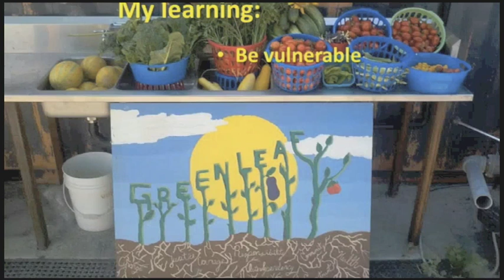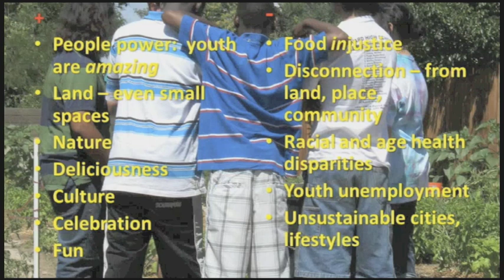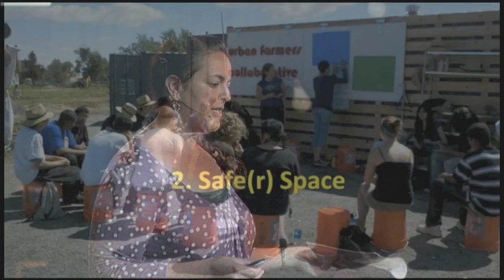TEDxCrestmoorPark - Leah Bry - GreenLeaf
Leah Bry is the founder and executive director of GreenLeaf. She is dedicated to exploring issues of sustainability and social justice collaboratively with young people, preferably while working outside in the soil. She does this work because she believes that a) it's necessary, b) it's possible, and c) it's fun!

Leah's background is in community organizing. For six years she worked as a community and union organizer in the Denver metro area, developing grassroots community leaders who strategically work for change in the areas of workers rights and health care reform. She is also a documentary film maker: her most recent project was a film entitled Sick and Tired made in 2008, documenting Coloradan's perspectives on our broken health care system and their visions for a better one. After serving as co-facilitator for the successful Colorado Health Care for America Now (HCAN) Campaign at Colorado Progressive Action, Leah decided to pursue her dream of running GreenLeaf full time.

Now, she spends every day engaging a diverse crew of youth (ages 14 -- 18) in urban agriculture and food justice organizing. Together they are turning vacant land into farms and growing food for people who need it. This entails everything from site development to farm operations; from crop planning to planting, tending, harvesting, and distributing food; bringing in guest experts who teach youth to train others; and coordinating opportunities for the GreenLeaf youth crew to teach and lead groups of youth and adults.

Leah was recently awarded a fellowship for Professionals in Food Security, an exchange between people working on Food Justice and Food Security Issues in urban areas in the US, Kenya, and Uganda that is funded by the US State Department. She also recently completed a Master's degree in Sustainable Business and Communities at Goddard College. The focus of Leah's graduate work was developing GreenLeaf as an effective, just and sustainable organization, and including composing a curriculum of games and activities to guide youth in exploring food systems, food and social justice, and learning about farming